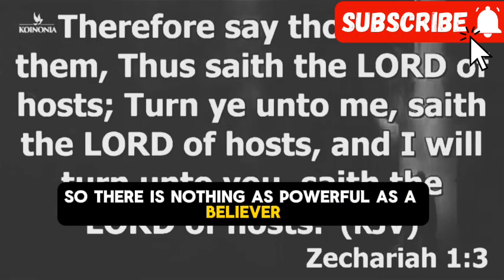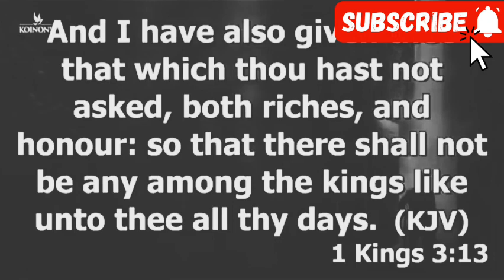Breakthrough to Lasting Strength! Apostle Joshua Selman Reveals the Secret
powerful message, A powerful message, Apostle Joshua Selman tackles a critical issue: overdependence on the initial strength of a fresh encounter. Many believers experience a surge of power or anointing, but struggle to sustain it.

Discover how to:

Move beyond temporary strength and cultivate lasting power.

Break free from the cycle of dependence on the "fresh."

Develop a deep well of strength within yourself.

Apostle Joshua Selman provides biblical principles and practical strategies to help you build a foundation for enduring strength in your Christian walk.

Whether you're seeking:

Spiritual growth

Consistent victory

A deeper connection with God

This message by Apostle Joshua Selman will equip you with the tools you need to experience lasting strength and transformation.
 Apostle Joshua Selman, Fresh Anointing, Lasting Strength, Christian Growth, Overcoming Dependence, Spiritual Maturity, Bible, Christian Teaching, Apostle Joshua Selman Sermons, Koinonia Global

►Speaker: APOSTLE JOSHUA SELMAN
Our purpose, when making these videos, is to make quality educational motivational videos and share these with our viewers. As you can see, our channel publishes videos that focus on real-life examples and actionable tips used by the Man of God we feature on this channel. You can download free unlimited audio messages of Apostle Joshua Selman

To easily get messages shared on this page, search for these:
joshua selman
joshua selman message
koinonia global
koinonia abuja
apostle joshua selman sermons koinonia
joshua selman koinonia abuja
apostle joshua selman's new sermons about apostle joshua selman
live stream apostle joshua selman sermon
apostle joshua selman new sermon koinonia global
apostle joshua selman videos an altar of prayer by apostle joshua selman koinonia videos
koinonia zaria apostle joshua selman miracles
koinonia global apostle
joshua selman sbic
connect selman's videos online sermons commanding results
koinonia messages
apostle joshua selman birthday apostle tv
apostle joshua selman
apostle joshua selman be messages 2022
prayers by apostle joshua selman